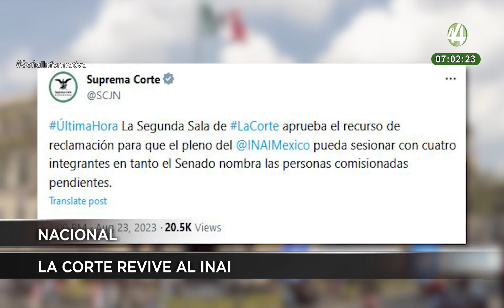Las noticias más importantes de la mañana | 24 de agosto 2023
🏥En lo que va de  2023, la @camejall ha recibido seis denuncias de cirujanos plásticos
📌Encuentran clenbuterol en una carnicería de la Zona Norte, producto que pone en riesgo la salud